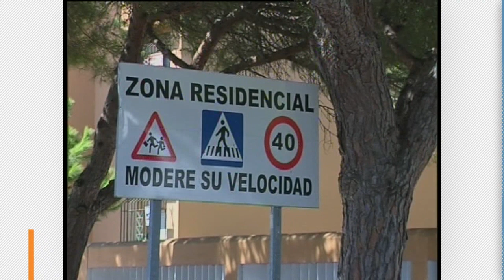CHICLANA | EL AYTO. ATIENDE LAS DEMANDAS DE LOS VECINOS DE COSTA SANCTI PETRI ACTIVIDADES DE VERANO